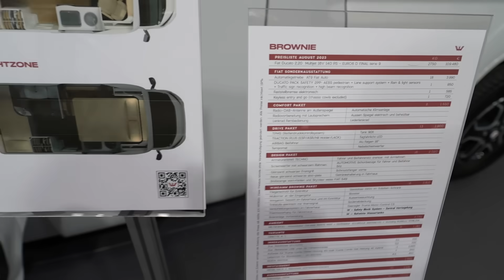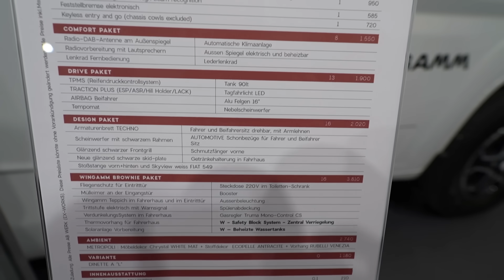Luxury 5,89meters camper 2024 : WINGAMM BROWNIE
Caravan Dusseldorf Salon 2023